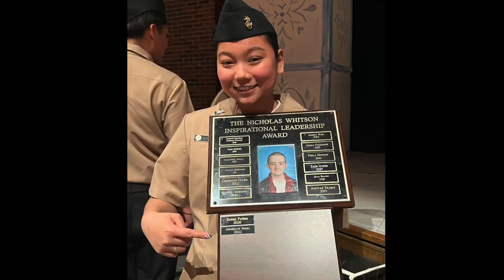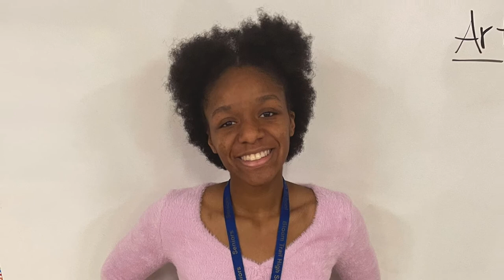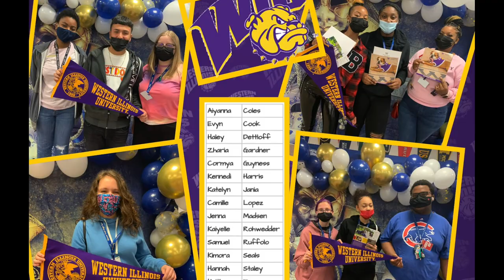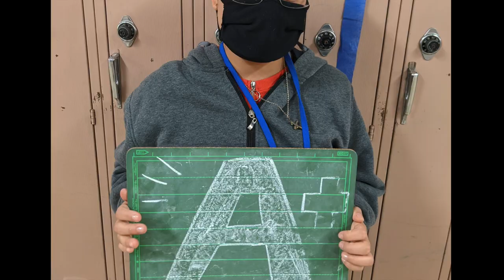Senior Slideshow 2022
Bloom Trail High School class of 2022 senior slideshow